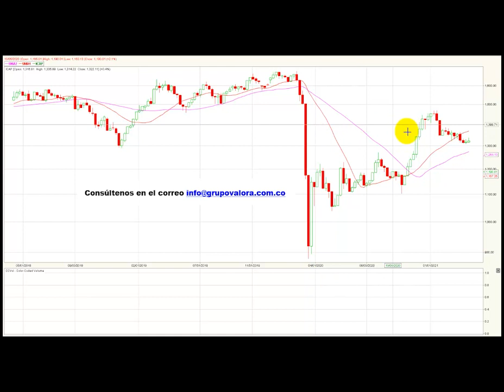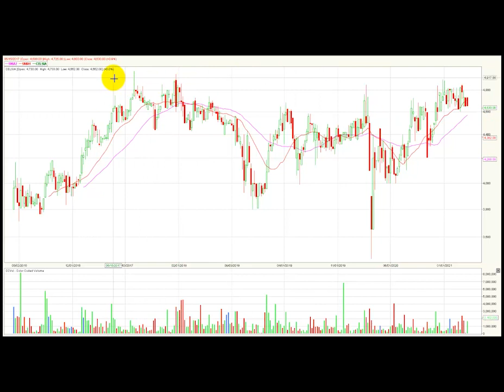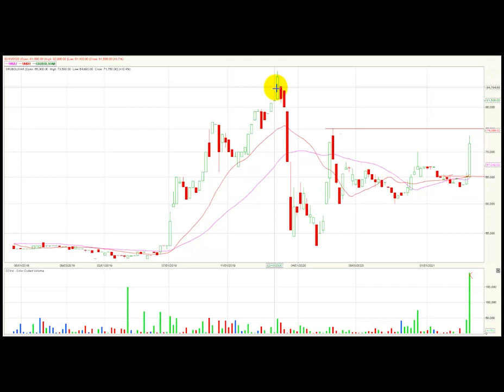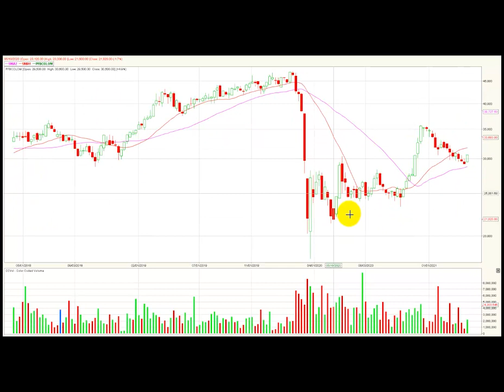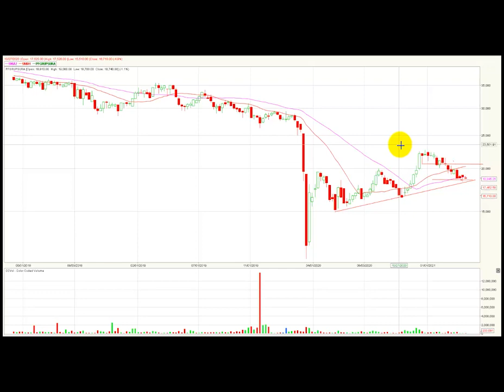Vídeo análisis técnico semanal Bolsa de Colombia – 12 de abril ValoraAnalitik​​​​​​​​​​​​​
El índice Colcap de la bolsa de valores de Colombia finaliza la semana con una corrección de -0.29% y estaría completando dos jornadas consecutivas de retroceso.  En su acumulado anual el índice permanece en terreno negativo y ya muestra una ciada de -8.05%. (YDT)
Desde una mirada técnica, el índice Colcap conserva su canal bajista en su periodo diario y la zona de soporte más relevante estaría establecida en los 1.300 puntos, de presentarse la ruptura del nivel antes mencionado su siguiente soporte estaría demarcado en 1.250 puntos.  En cuanto a su nivel de resistencia estaría ubicado en 1.348 puntos, esta última zona se encuentra ajustada a su media móvil simple de 40 días.

Al finalizar el día el mercado registro un volumen diario de negociaciones de $103.348 millones, mostrando una caída de -21.6% con respecto a la jornada inmediatamente anterior cuando se movilizaron $131.805 millones.  El Colcap estaría superando por segunda jornada consecutiva los $100.000 millones.
Las tres acciones más activas en temas de volumen durante la jornada fueron: Los títulos de Bancolombia preferencial (PFBCOLOM) ocuparon el primer lugar al registrar un monto de transacciones de $23.692 millones, seguidas por las acciones ordinarias de la mima empresa (BCOLOMBIA) que transaron $14.439 millones. Finalmente, en la tercera casilla se establecieron los títulos ordinarios de grupo sura (GRUPOSURA) que movilizaron $13.991 millones.

En una jornada negativa para el índice, los títulos de CREDIFAMI se ubicaron como los más afectados de la jornada, pues sus acciones bajaron -6.68%; seguidos por las acciones de ELCONDOR que cayeron -2.76%.  Los títulos de interconexión eléctrica (ISA) no salieron bien librados en la jornada, pues sus acciones retrocedieron -2.67 al cierre de la rueda de negocios.

En contraste con lo ocurrido en la jornada inmediatamente anterior, los títulos de PROMIGAS suben 2.7% y se establecen como el activo con mejor comportamiento del día. Otras acciones destacadas fueron las de CEMARGOS que incrementan su valor en 1.89%.